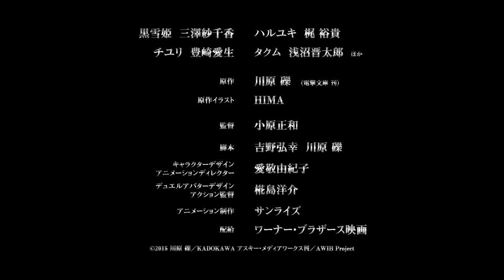オリジナルストーリーが展開！映画『アクセル・ワールド INFINITE∞BURST』予告編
「ソードアート・オンライン」シリーズなどで知られる原作者・川原礫による書き下ろしの新作ストーリーを映画化。ネットワーク上の仮想世界で、通常の1,000倍も加速し展開する格闘ゲーム「ブレイン・バースト」で起こる異変が描かれる。監督の小原正和らテレビシリーズのスタッフや、ボイスキャストの三澤紗千香、梶裕貴らが再集結。原作には登場しない“加速世界”の未来やオリジナルキャラクターなどに注目。
(C) 2015 川原 礫／KADOKAWA アスキー・メディアワークス刊／AWIB Project